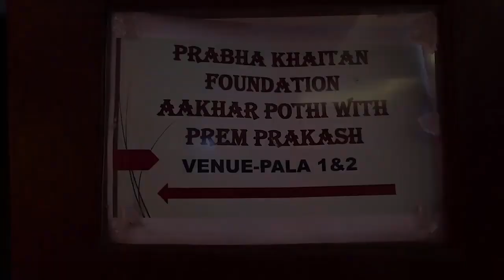Prem Prakash | Aakhar Pothi | Kitaab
आखर एक आत्मीय संवाद का मंच है। यह राजस्थानी भाषा को प्रोत्साहन देने के लिए प्रभा खेतान फाउंडेशन की पहल पर ग्रासरूट मीडिया फाउंडेशन द्वारा फरवरी 2016 में प्रारंभ किया गया।
इस कार्यक्रम में राजस्थानी भाषा लेखक के साथ उनके व्यक्तित्व और कृतित्व पर चर्चा की जाती है।